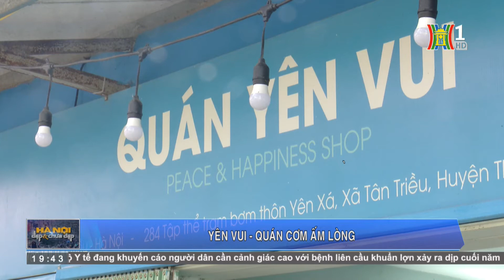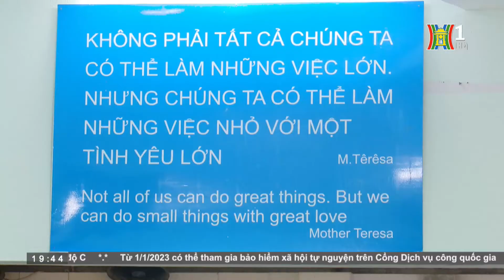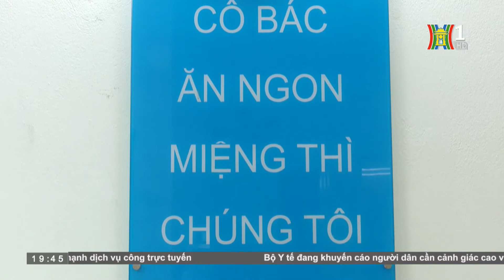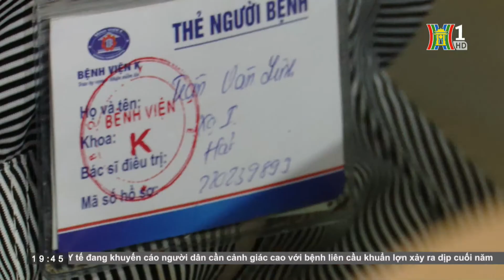YÊN VUI - Quán cơm ấm lòng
"Một miếng khi đói bằng một gói khi no", bữa cơm "0 đồng" hàng ngày của quán cơm Yên Vui nằm sát Bệnh viện K Tân Triều, đã và đang lan tỏa những giá trị nhân văn trong cuộc sống.

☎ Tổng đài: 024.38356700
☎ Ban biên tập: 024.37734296